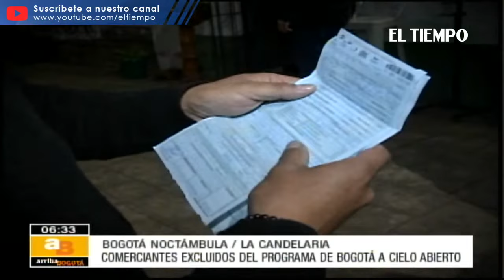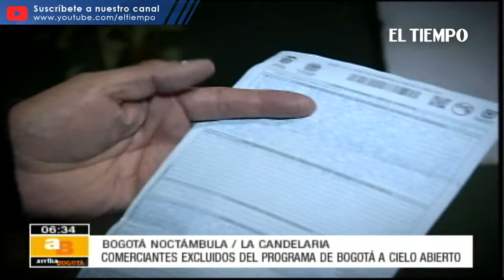Comerciantes protestan por exclusión en programa Bogotá a cielo abierto | El Tiempo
Comerciantes del Chorro de Quevedo organizan una protesta en contra de la prohibición de sacar sus mesas al espacio público. Dicen que se sienten discriminados por no ser incluidos en el programa Bogotá a cielo abierto que les permitiría atender a los comensales al aire libre.